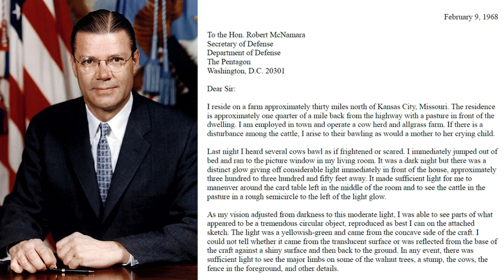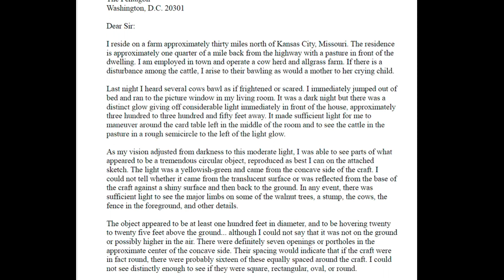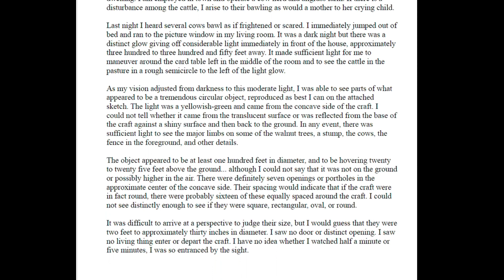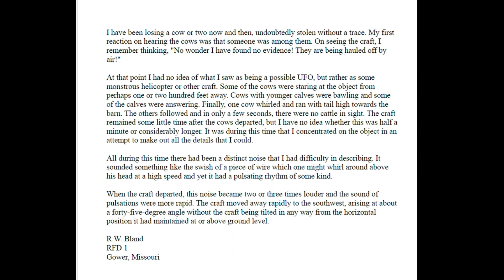1968-02-09: UAP Cow Report Sent to SecDef McNamara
Dear Sir:

I reside on a farm approximately thirty miles north of Kansas City, Missouri. The residence is approximately one quarter of a mile back from the highway with a pasture in front of the dwelling. I am employed in town and operate a cow herd and allgrass farm. If there is a disturbance among the cattle, I arise to their bawling as would a mother to her crying child.

Last night I heard several cows bawl as if frightened or scared. I immediately jumped out of bed and ran to the picture window in my living room. It was a dark night but there was a distinct glow giving off considerable light immediately in front of the house, approximately three hundred to three hundred and fifty feet away. It made sufficient light for me to maneuver around the card table left in the middle of the room and to see the cattle in the pasture in a rough semicircle to the left of the light glow.

As my vision adjusted from darkness to this moderate light, I was able to see parts of what appeared to be a tremendous circular object, reproduced as best I can on the attached sketch. The light was a yellowish-green and came from the concave side of the craft. I could not tell whether it came from the translucent surface or was reflected from the base of the craft against a shiny surface and then back to the ground. In any event, there was sufficient
light to see the major limbs on some of the walnut trees, a stump, the cows, the fence in the foreground, and other details.

The object appeared to be at least one hundred feet in diameter, and to be hovering twenty to twentyfive feet above the ground... although I could not say that it was not on the ground or possibly higher in the air. There were definitely seven openings or portholes in the approximate center of the concave side. Their spacing would indicate that if the craft were in fact round, there were probably sixteen of these equally spaced around the craft. I could not see distinctly enough to see if they were square, rectangular, oval, or round.